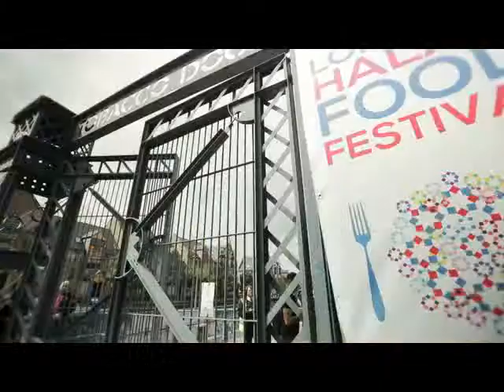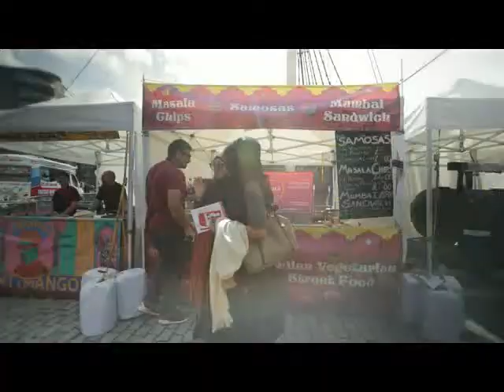Highlights from the London Halal Food Festival 2016